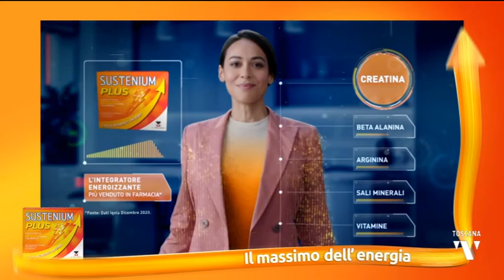2021-05-05 QUO VADIS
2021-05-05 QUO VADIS